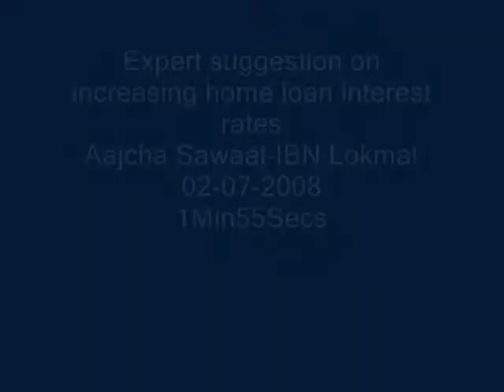Expert suggestion on increasing home loan interest rates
Suggestion on increasing home loan interest rates by Harsh Roongta